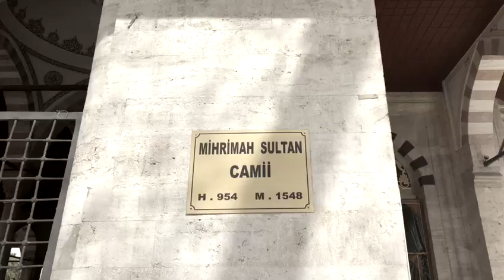Mihrimah Sultan Camii - İstanbul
8 Mart 2020

Mihrimah Sultan Camii, Üsküdar iskele meydanında Kanuni Sultan Süleyman'ın kızı Mihrimah Sultan için Mimar Sinan'a yaptırdığı camidir. Ayrıca Mimar Sinan'ın erken dönem eserlerindendir. Kubbesi üç yanından yarım kubbelerle desteklenmiştir, ama ön cephede yarım kubbe yoktur.
Görülmesi gereken harika bir eser 🌻
Üsküdar Belediyesi